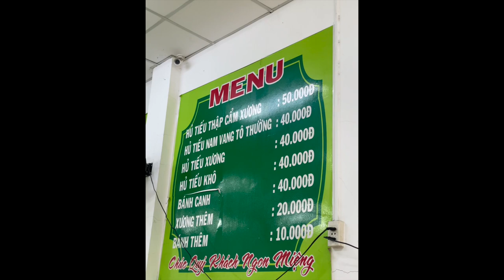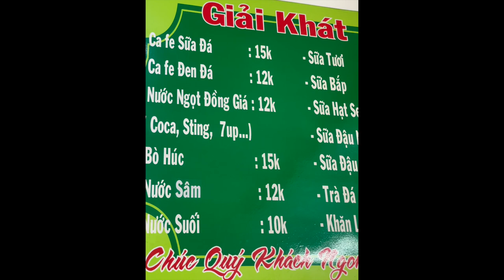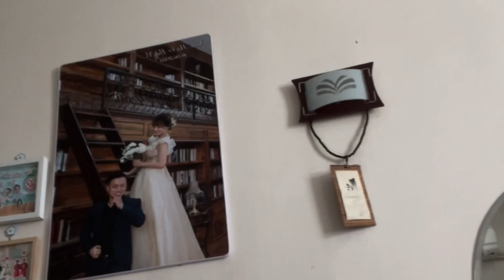MY DOUBLE EYELID SURGERY EXPERIENCE • KANGNAM, VN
Hi everyone,

I Hope 2023 is treating you well so far!

It's been long overdue but here I am healed and ready to share my eyelid surgery experience with you!
Some key takeaways:
1. It cost me $1500 for the surgery. Flights, place to stay, and travel $$ is not included.
2. KangNam Tham My is located in Sai Gon, District 1. I advise you to go with someone fluent in Vietnamese to haggle the price with!
3. I took my stitches off in 7 days, so at MINIMUM you need to book your trip for 2 weeks. I'd do it for longer since you'll be inside for recovery for at least a week.

If I missed anything lmk.

xx Anne